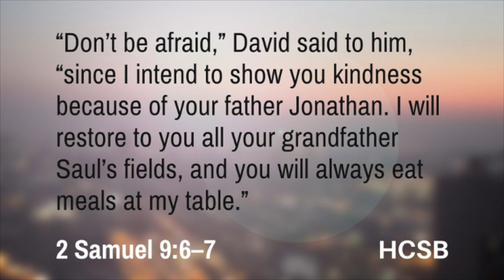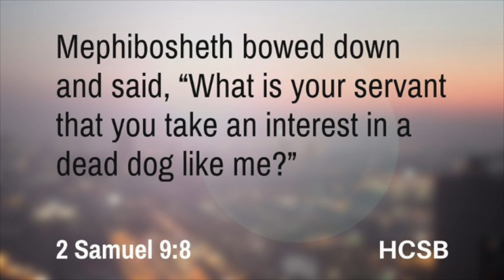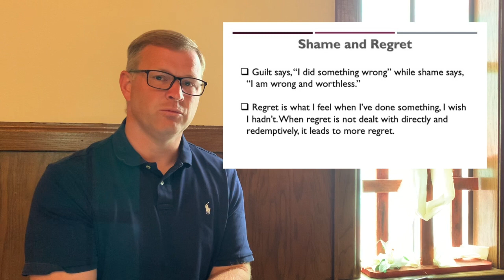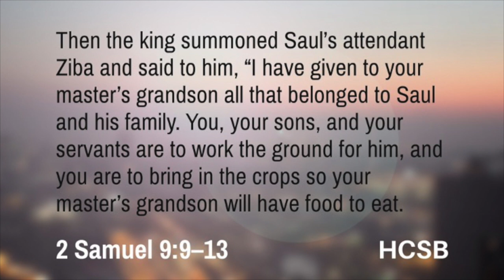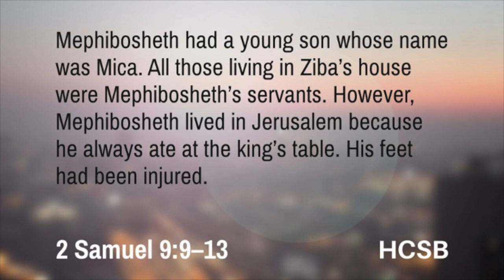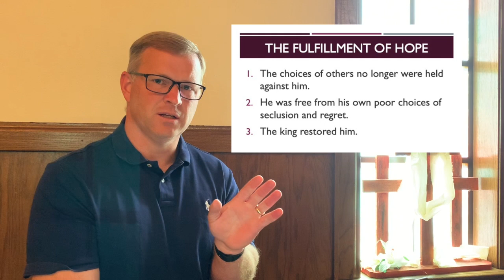Session 1: Hope Needed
Wed Night Discipleship